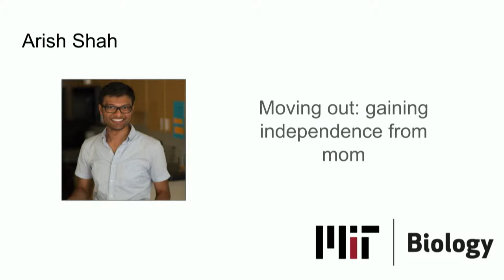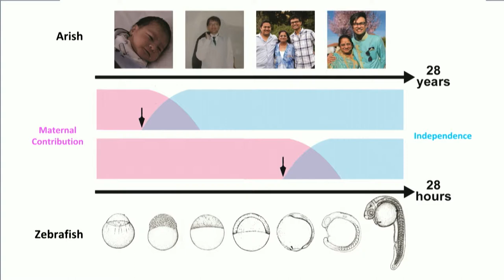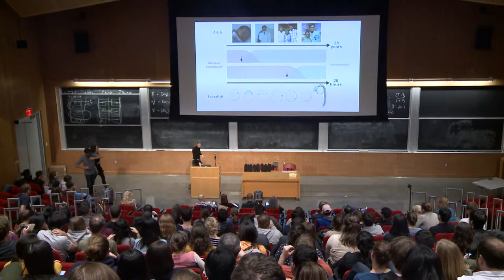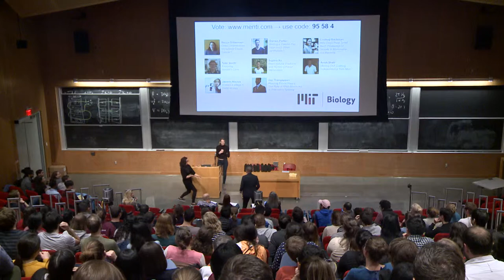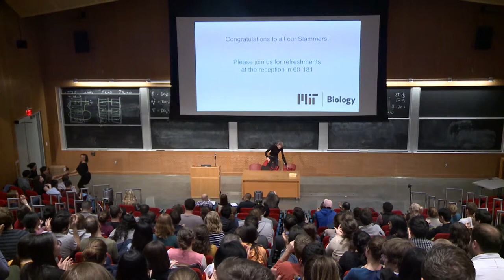Science Slam 2019: Arish Shah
Arish Shah, from Eliezer Calo’s lab, spoke about how developing zebrafish clear maternally-contributed molecules and replace them with their own, thus becoming “independent from mom.”

The department is home to approximately 180 undergraduates, 200 graduate students, 200 postdoctoral researchers, and more than 60 world-renowned faculty, including:
- 3 Nobel laureates
- 30 members of the National Academy of Sciences
- 15 Howard Hughes Medical Institute (HHMI) investigators
- 4 recipients of the National Medal of Science

We promote a highly collaborative environment that allows for a free exchange of ideas across research areas and academic disciplines. The result is a rigorous, creative, dynamic culture in which scientists and students tackle the important problems and questions in biology and related fields. Our location — at the heart of one of the world’s most important biotech/pharma hubs — creates exciting opportunities for research, employment, and the commercialization of new discoveries.